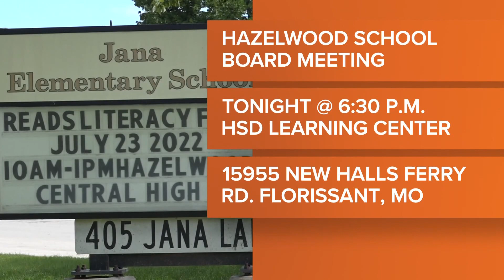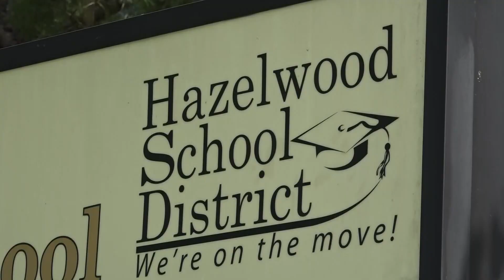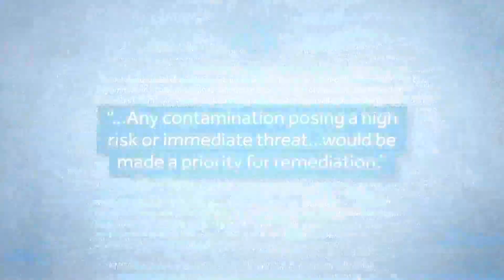What parents need to know about high radioactive levels at Jana Elementary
Parents can voice their concerns at the Hazelwood School Board meeting at 6:30 p.m. Tuesday at the District Learning Center on News Halls Ferry Road.